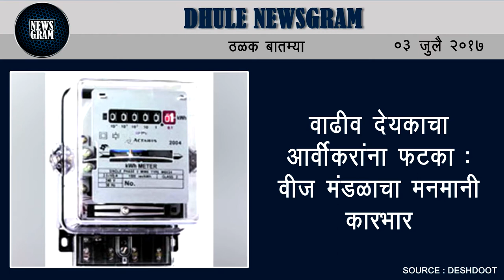Dhule Newsgram | Dhule News | Today's News Headlines | 03 July 2017